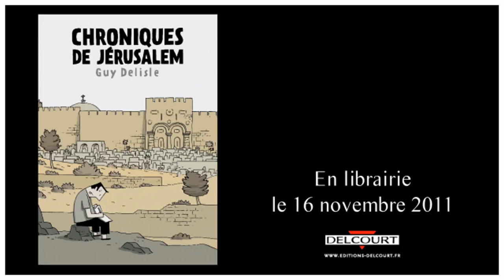Chroniques de Jérusalem (Guy Delisle)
Entretien avec Guy Delisle, auteur de la BD "Chroniques de Jérusalem" (Éditions Delcourt)